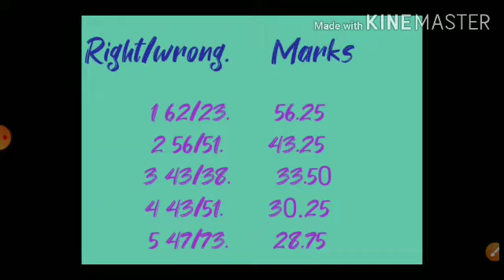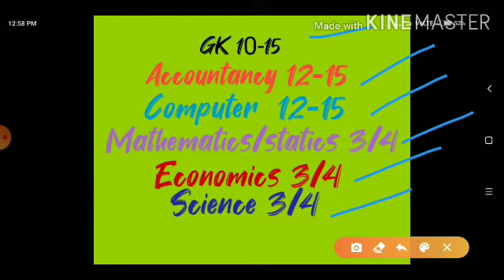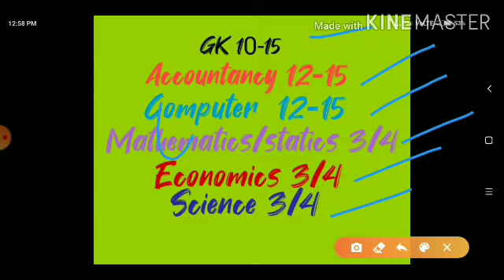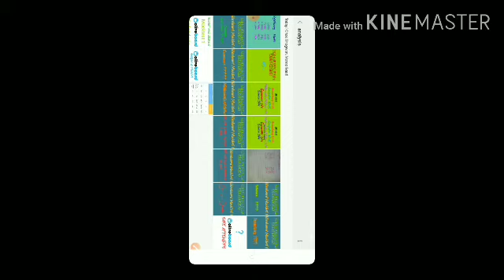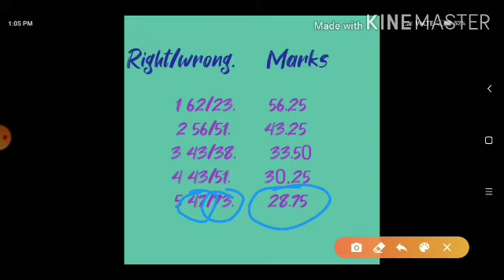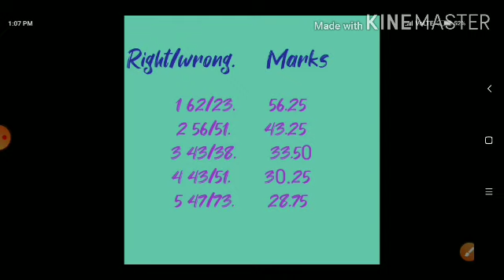Mocktest 1 Analysis (Oliveboard)|| JKSSB ACCOUNT ASSISTANT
Mocktest 1 Analysis on Oliveboard for jkssb pancahyati Account Assistant

How to buy mock test

TELEGRAM CHANNEL: STUDY WITH ME

Study
Stay focused